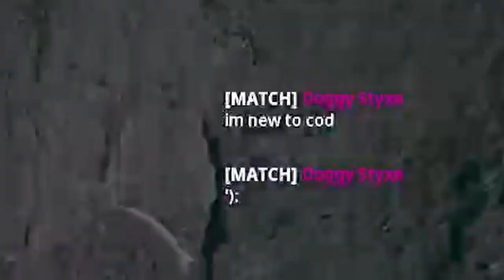WARZONE CHAMPIONS Born in THIS Insane Match!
You've NEVER Seen Call of Duty Played Like THIS
¯\_(ツ)_/¯